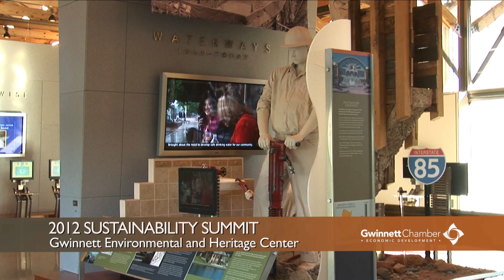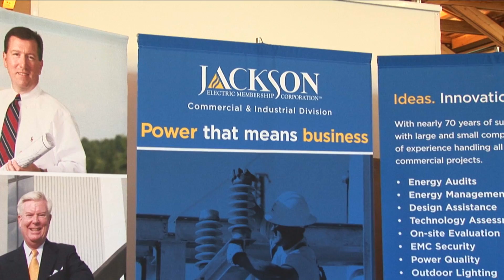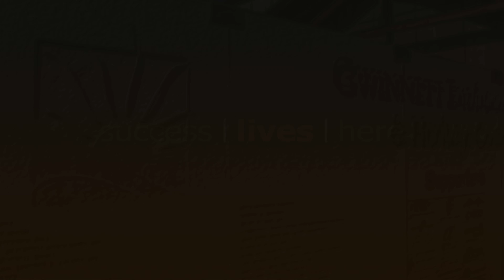Gwinnett Chamber Sustainability Summit 2012